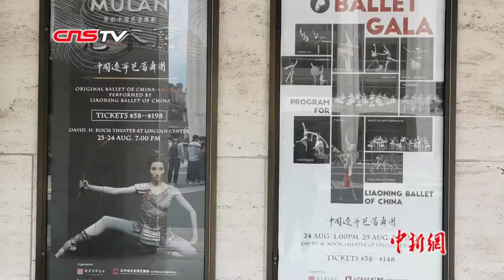中国芭蕾舞剧《花木兰》美加巡演落幕 惊艳北美观众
用西洋艺术形式，演绎中国故事。由辽宁芭蕾舞团创作演出的芭蕾舞剧《花木兰》历经33天时间，在美国、加拿大等国多地巡演，受到当地观众的热烈欢迎。